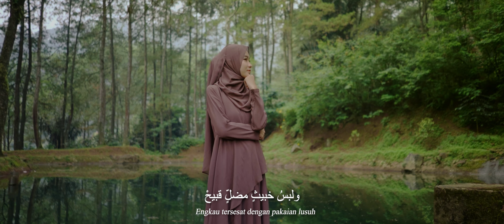SABILUD DUMU' - AYU DEWI ELMIGHWAR (COVER MUSIC VIDEO)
Song : Sabilu Dumu'
Vocal : Ayu Dewi Elmighwar
Music Arr. by Elmighwar Gambus

Alhamdulillah, video terbaru dari Ayu Dewi ' Sabilu Dumu'   ' sudah tayang.
Terima kasih atas dukungannya, semoga bermanfaat dan menghibur.